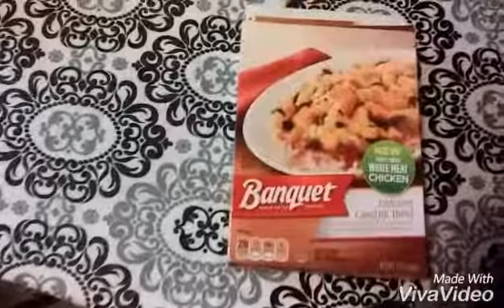Out to town Vlog #2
Showing you my day for today.